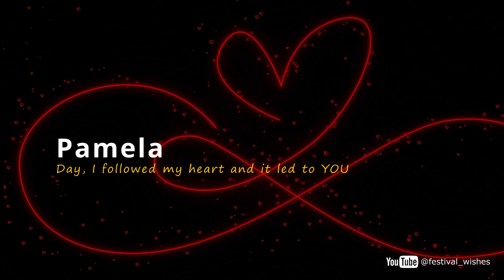Pamela Valentine special video wishes Happy Valentine song - Happy Valentine to you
Happy Valentine Pamela
Happy Valentine wishes to Pamela
Valentine Pamela wishes

Happy Valentine wishes for Pamela to celebrate her Valentine with Pamela family and Pamela Friends. This video is a dedicated video for Pamela to have a beautiful memory for Pamela and Pamela dearest ones.

We love you Pamela and we value our valuable day of Pamela in her super special day in Pamela life and future

“Valentine forever” wish Pamela a beautiful and prosperous happy wonderful day and great future ahead
Wish you a great Happy Valentine Pamela

Free Valentine graphics. Please leave the names of your loved ones in the comments and we make the graphics It's FREE!. Your likes, comments, and views are our income. So you are WELCOME !.

🔆We create videos with names in the comment box for FREE!!!. 🔆
Our other channels for your information

Happy Valentine Pamela
Valentine Pamela wishes

Valentine wishes Pamela
Mianta Valentine Pamela
Valentine Wishes Pamela
رغبات عيد الحب Pamela
バレンタインの願い Pamela
발렌타인 데이 소원 Pamela
Валянціна пажадае Pamela
Валентин пожелания  Pamela
Valentino norai Pamela
Desitjos de Sant Valentí Pamela
Valentinske želje Pamela
Valentine ønsker Pamela
Valentýnské přání Pamela
آرزوهای ولنتاین Pamela
Valentine ønsker Pamela
Walentynkowe życzenia Pamela
Valentine Wensen Pamela
Desejos dos namorados Pamela
Valentine Dorințe Pamela
Valentinkarto deziras Pamela
Валентин желает Pamela
Валентиново Pamela
Mga kagustuhan sa Valentine Pamela
Valentín Pamela
Ystävänpäivä toivoo Pamela
Valentinovo želje Pamela
Valentin Wishes  Pamela
Deseos de San Valentín Pamela
Matakwa ya wapendanao Pamela
ვალენტინობის სურვილები Pamela
Pamelaa hjärtans önskningar  Pamela
Valentinstagswünsche Pamela
Ευχές του Αγίου Βαλεντίνου Pamela
ความปรารถนาวาเลนไทน์ Pamela
Sevgililer Dilekleri Pamela
משאלות ולנטיין Pamela
Валентинські побажання Pamela
Valentin kíván Pamela
Wishes Valentine Pamela
Dymuniadau Valentine Pamela
Designed by Samuel Malakaran Sonnet & Sonnet Malakaran George
A Bunnykutty project